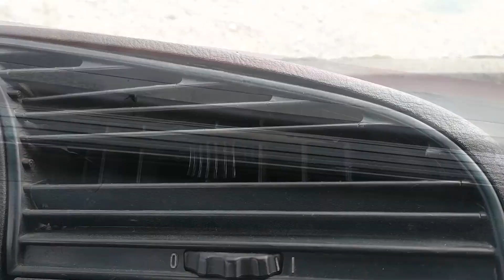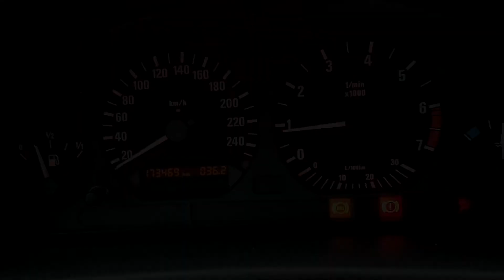I saved this BMW from Scrapyard... BMW E36 build ep.1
So this is my new project car - BMW 318i 113 bhp! Introducing new channel build and revealing all its problems, a lot of problems also sound check and acceleration test.

                    ► GetWork ◄